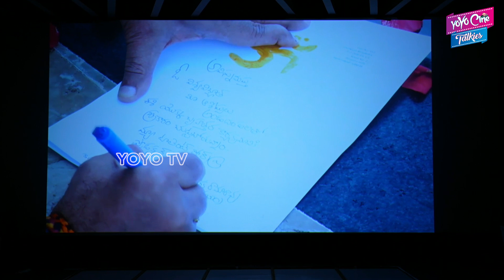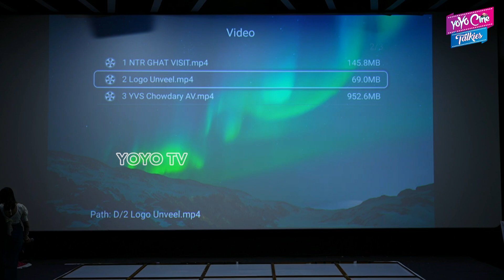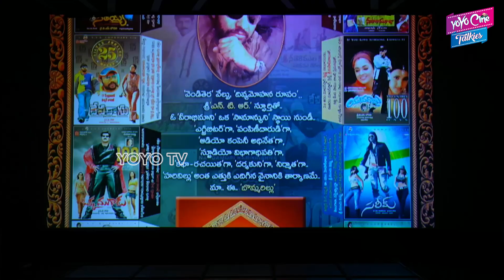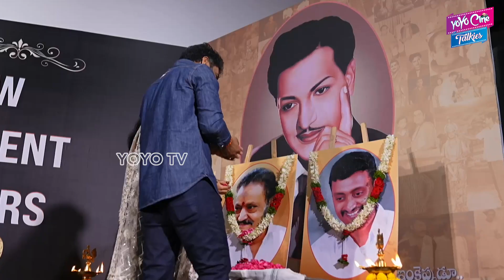Dynamic Director YVS Chowdary Sensational Announcement | YOYO Cine Talkies